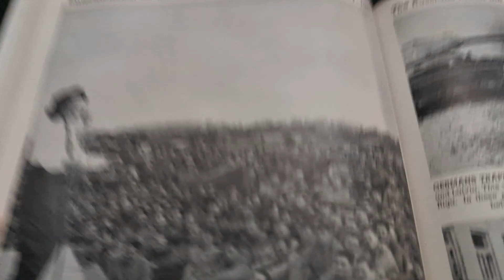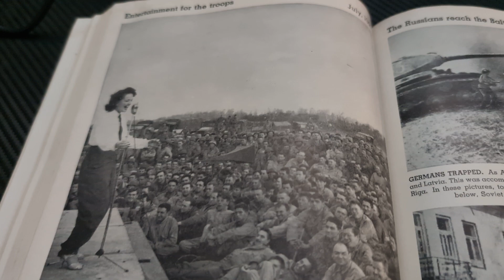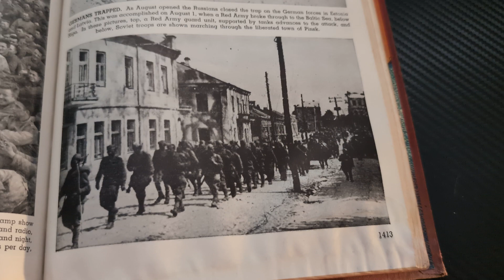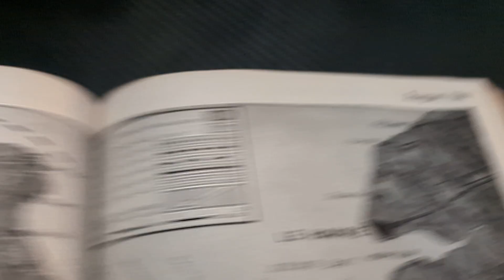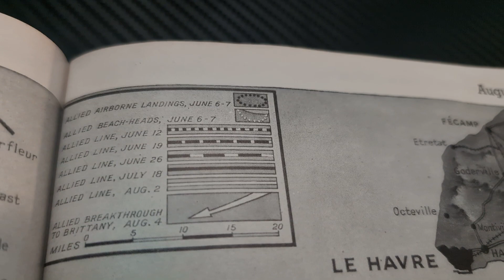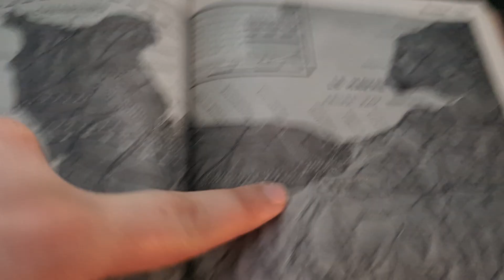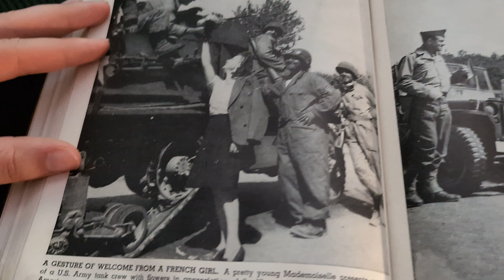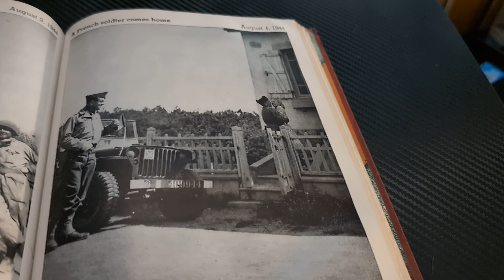A Pictorial History of the Second World War (Part 197)